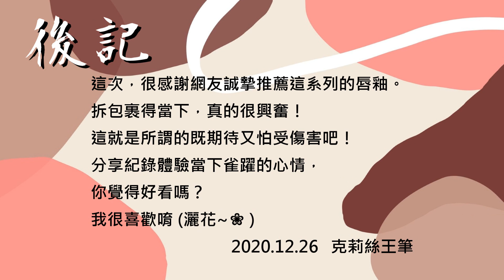網友激推3CE霧面唇釉💄 Velvet lip tint 熱門色號開箱💋 20w52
前提摘要/
疫情關係防疫待在家，一早就開始編輯過去拍攝的影片了
⚠去年拍攝，還不太會控燈和相機錄影，有點晃請見諒！

3CE的唇釉一直都很生火，顏色調配出來也都很高級！
我只能說，女孩們的選色障礙真的能猶豫天長地久
最終，我還是以大多數網友激推的色號下單
私心愛的紫色系和紅棕調，幸運地同時擁有冷暖色系
想看看熱門色號到底塗起來如何呢？💄
裡面有塗好的短片，我稱之為耍美畫面😂
希望對有想要購買此系列的唇釉質地、飽和度有所參考💕

分段小幫手
1:32 紫色調💜唇釉耍美畫面🌺
2:35 紅棕色🤎唇釉耍美畫面🌺
2:49 此系列的唇釉總結

可以在下方留言你推薦的唇釉色號和品牌分享喔~

此影片於12, 2020 拍攝，編輯於5, 2021 完成。